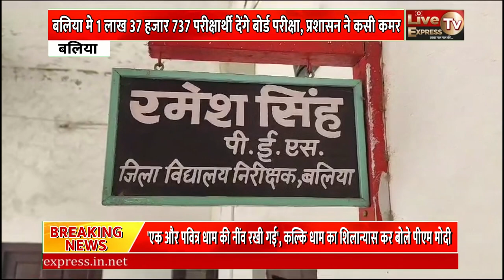बलिया मे 1 लाख 37 हजार 737 परीक्षार्थी देंगे बोर्ड परीक्षा, प्रशासन ने कसी कमर ।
Slug - बलिया मे 1 लाख 37 हजार 737 परीक्षार्थी देंगे बोर्ड परीक्षा, प्रशासन ने कसी कमर ।

Reporter- राघवेन्द्र कुमार गौतम
Location -बलिया यू पी
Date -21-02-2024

Anchor - 22 फरवरी से यू पी बोर्ड हाईस्कूल और इंटरमीडिएट की परीक्षाएं शुरू होने वाली हैं। जिसके तहत छात्र परीक्षा की तैयारियों में जुटे हुए हैं। वहीं जिला प्रशासन ने भी परीक्षा में धांधली रोकने के लिए अपनी कमर कस ली है ।

DIOS रमेश सिंह ने बताया कि शांतिपूर्ण एवं नकल विहीन परीक्षा के लिये विभाग ने तमाम इन्तजाम किये हैं।यू पी बोर्ड परीक्षा को लेकर जिले मे कुल 177 परीक्षा केंद्र बनाये गये हैं।सभी परीक्षा केन्द्रों पर केंद्र व्यवस्थापक के साथ साथ सहायक केंद्र व्यवस्थापक केन्द्रों की कमान संभालेंगे।सभी परीक्षा केन्द्रों पर स्टेटिक मजिस्ट्रेट तैनात रहेंगे।नकल विहीन परीक्षा के लिये फ्लाईंग स्कवायड की तैनाती की गयी है।रात्रि मे भी फ्लाईंग स्कवायड भ्रमणशील रहेंगे।नकल विहीन परीक्षा को लेकर विभाग ने शासन के निर्देश पर कड़ी मानीटरिंग व्यवस्था लागू की है।बलिया मे 1 लाख 37 हजार 737 परीक्षार्थी परीक्षा मे शामिल होंगे गड़बड़ी फ़ैलाने वालो पर सख्त कार्यवाही की जायेगी ।

बाईट-रमेश सिंह,डीआईओएस,बलिया।